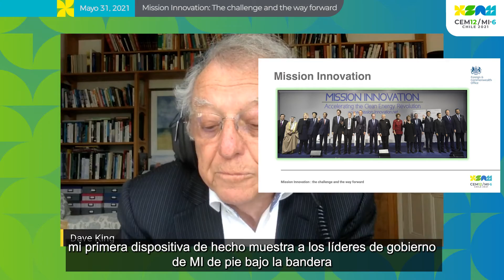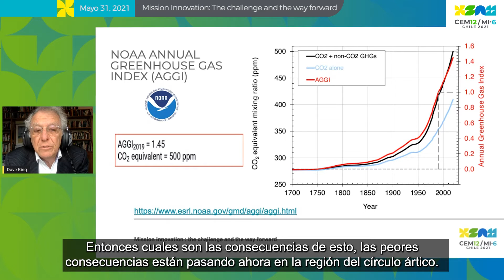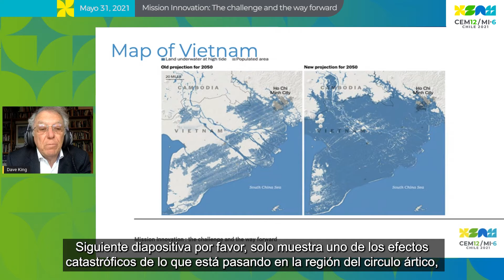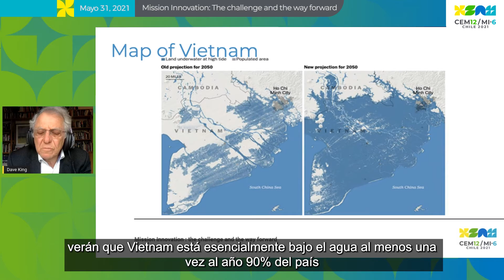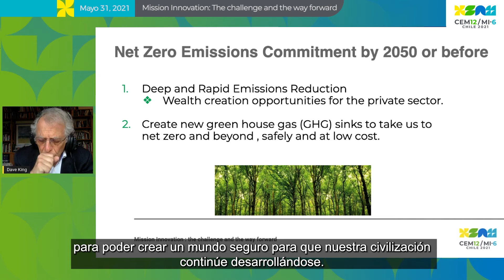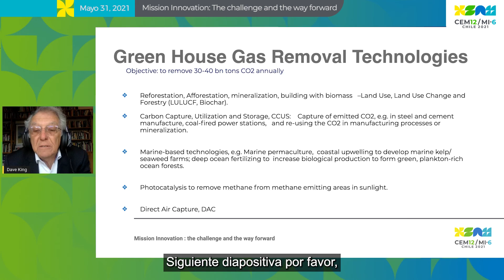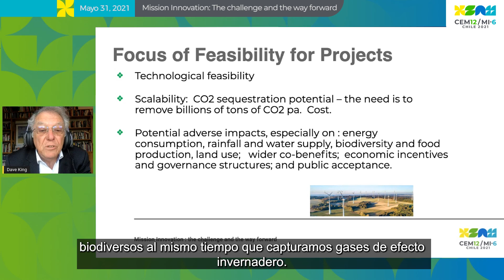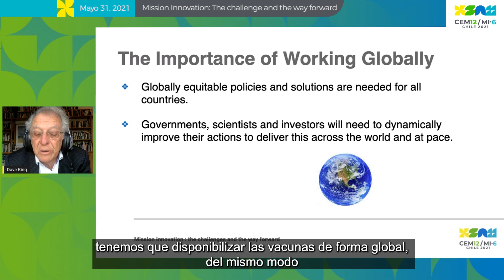Trigger Talk by Prof. David King: Mission Innovation: the challenge and the way forward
** David King, Professor at University of Cambridge **

Mission Innovation is a global initiative to accelerate public and private clean energy innovation to address climate change. Since its funding governments and scientist have provided breakthrough technologies needed in a post-fossil world. Anyways, this efforts need to be multiplied given the crisis climate change has set globally. In this talk, Sir David King gives us a quick reminder about the consequences of not taking action immediately and shares the next steps we must follow to do so.